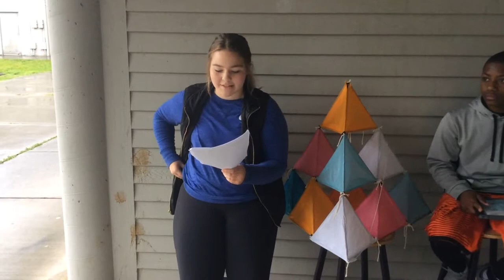P3MeryPaigeOndreReanne1080p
These students made a replica of an historical flying machine then they made an infomercial that explained how it worked and showed off their futuristic flying vehicle.